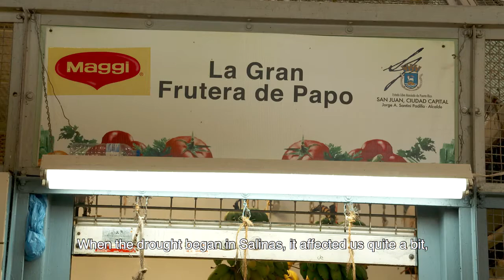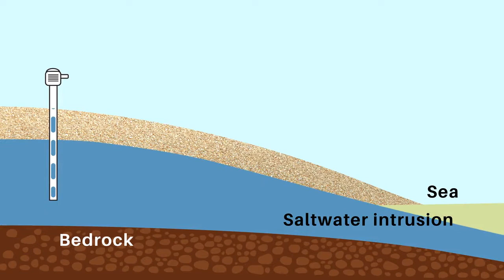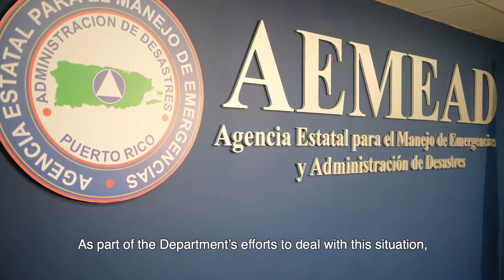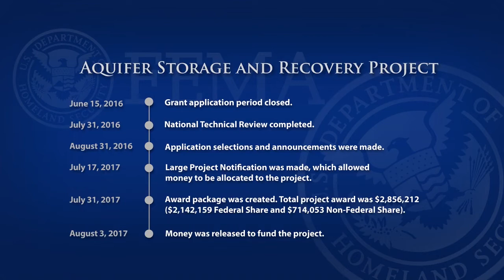Preventing drought through Mitigation in Salinas, Puerto Rico - Long Version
After a nearly year-long drought in Puerto Rico in 2015 drastically affected the water supply and farmlands on the island, the territory applied for a FEMA Hazard Mitigation Assistance grant to construct an aquifer storage and recovery project in Salinas, Puerto Rico to the problem.

on May 8th at 2 p.m. to learn more about the Aquifer Storage and Recovery project.